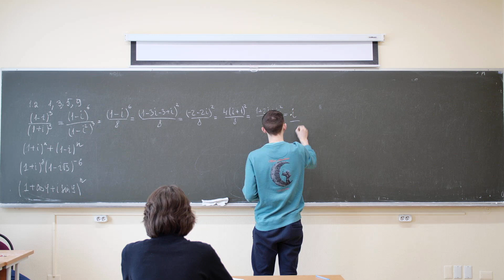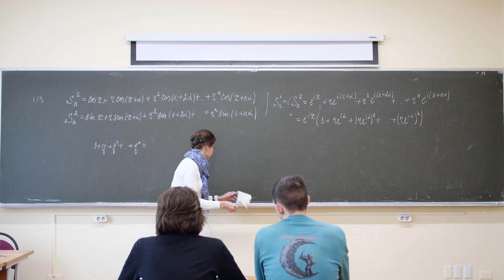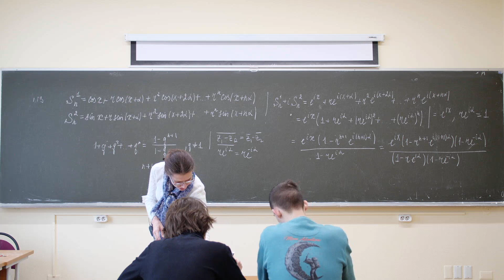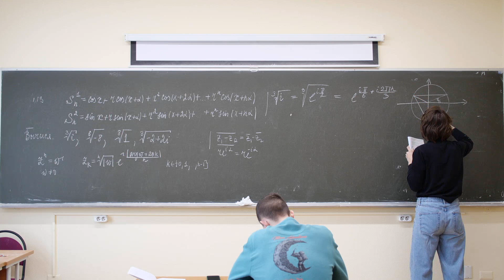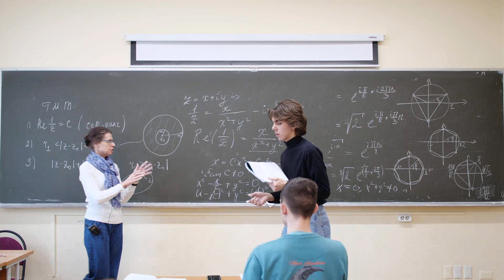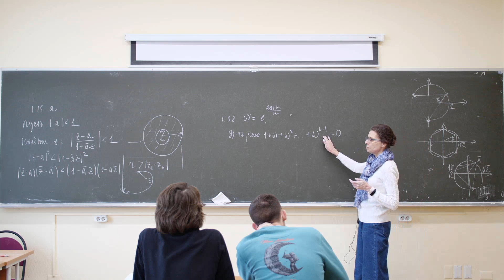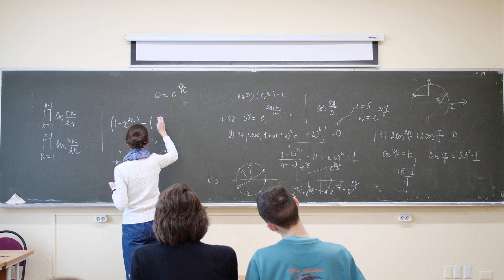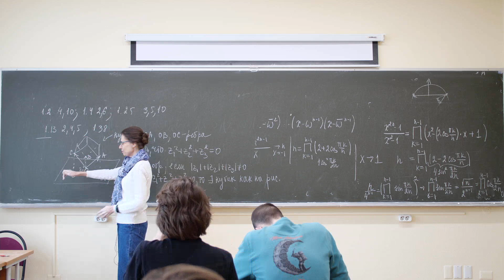Домрина А.В. | Семинар 1 по Комплексному анализу | ВМК МГУ